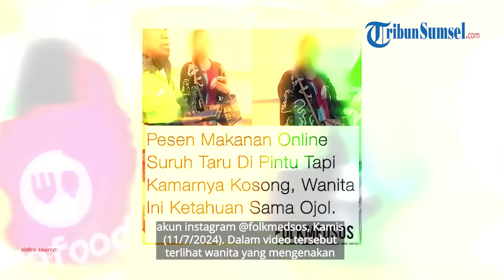Viral Wanita Kepergok Lakukan Penipuan Pesan Makanan di Ojol, Suruh Taruh Depan Kamar Kosong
Seorang wanita kepergok melakukan penipuan pesan makanan lewat ojek online (ojol), ia nekat menyuruh sang driver ojol untuk meletakkan makanan yang di pesan di depan kamar kosong.

Rekaman videonya pun viral usai diunggah akun instagram @folkmedsos, Kamis (11/7/2024). Berikut selengkapnya.

Sumber: IG @folkmedsos